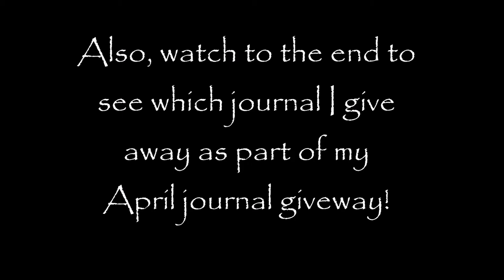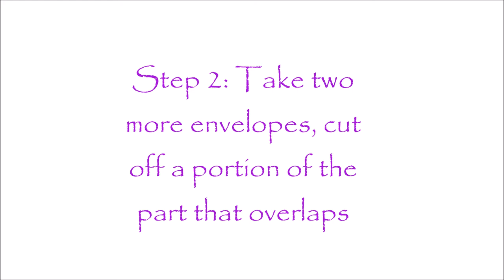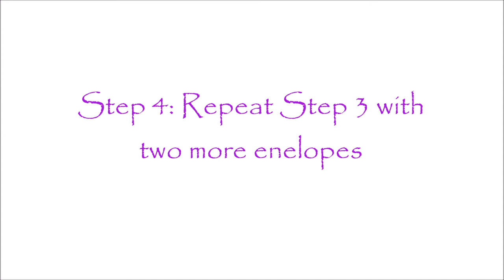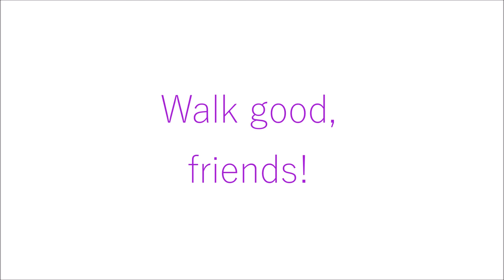PROCESS VIDEO || Making A Journal With Envelopes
Hey there! I In this video, I show you how I made my envelope journal with six envelopes, six cards and lots of glue! It was so much fun! I saw YouTuber Klassy Jade 's video and it inspired me to try it myself